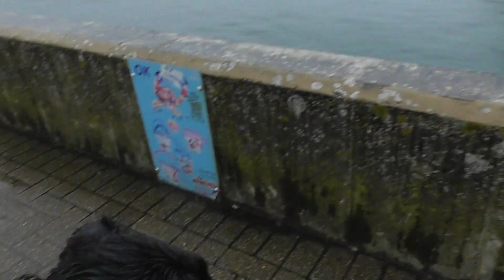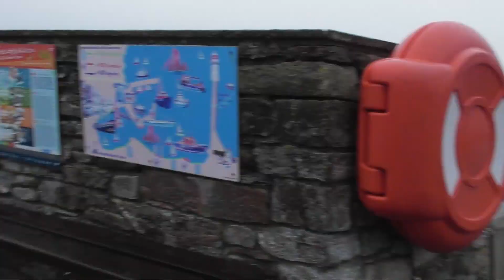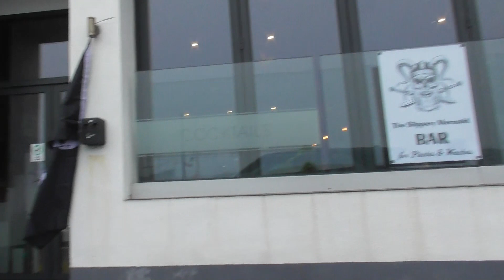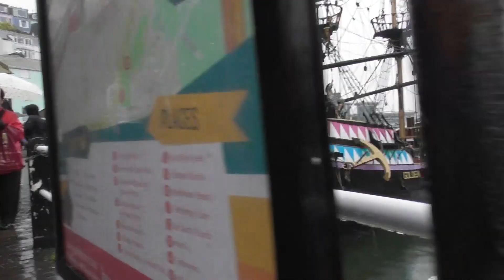Bear's Bites 27/04/2023 Part 6 of 7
Bear's Bites 27/04/2023 Part 6 of 7 (Includes quayside, rain, Exhibition Ship Galeon Andalucia, mating seagulls (MV Indulgence))